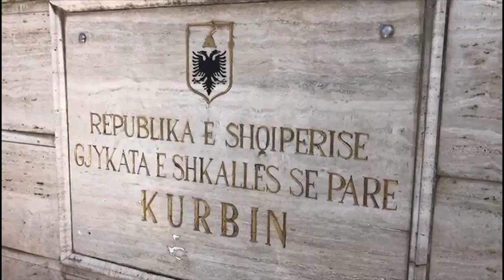Ora News - Prodhonte dhe shiste ilaçe për kurimin e Covid, lirohet “mjeku popullor” dhe nipi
Gjykata e Kurbinit ka liruar nga qelia dhe vendosur masën detyrim paraqitje për Frederik Frrokaj dhe nipin e tij Henri Frrokaj të cilët prodhonin dhe shisnin ilaçe me pretendimin se kuronin Covid-19.

Avokati i tyre tha për mediat se akuzat e ngritura ndaj klientëve të tij janë të pabazuara dhe sulm politik pasi Frederik Frrokaj është dhe vëllai i ish-deputetit të PD-së në Kurbin, Anton Frrokaj.

Avokati: Ka 3 muaj që policia dhe prokuroria e Kurbinit janë investuar një çështje të paqenë. Një akuza sa fyese dhe denigruese për Frederik Frrokajn dhe nipin e tij aq edhe të pabazuar në ligj. Ka pasur 12 muaj prokuroria dhe nuk ka rritur të sajojë asnjë provë.Ka vetëm një veprim stimulues i agjentëve të policisë që kanë tentuar ta dërgojnë Frederik Frrokajn në kryerjen e një krimi. Kjo përveçse politike është edhe paaftësi e policisë dhe kjo paaftësi është përkrahur nga prokuroria.

Po cili është profesioni i Frrokaj?

“Nuk ka profesion në fushën e mjekësisë. Por që prej fillimit të pandemisë së Covid ai bënte thirrje në rrjetet sociale që të provonin ilaçin që ai e kishte bërë në mënyrë artizanale. Burimet bëjnë me dije se kishte një licencë për të ofruar shërbim si mjek popullor” raportoi gazetari i Ora News Elvis Hila.

Nëpërmjet rrjetit social Facebook, Frederik Frrokaj bënte thirrje për prodhim të substancave për kurimin e virusit COVID-19 nga një përzierje e acidit klorhidrik me H2O, duke pretenduar se me këtë përzierje kishte shpikur ilaçin për kurimin e këtij virusi.

Ndërkohë, nipi i tij u kap në flagrancë në një lokal, ku po i shiste ilaçin një klienti.

Nga kontrolli në banesën e 57-vjeçarit u gjetën baza materiale, medikamente dhe preparate që shërbenin për të përgatitur ilaçin që këta shtetas tregtonin.

Ai pasi bënte prodhimin e këtyre medikamenteve në kushte artizanale dhe jashtë kushteve laboratorike, në kushte shtëpie, ia jepte nipit të tij, pasi takonte personat e interesuar, dhe ua shiste atyre kundrejt pagesës 20.000 lekë të reja, me premtimin se shëronin COVID-19.

Folloë TV Ora dhe RTV Ora Neës